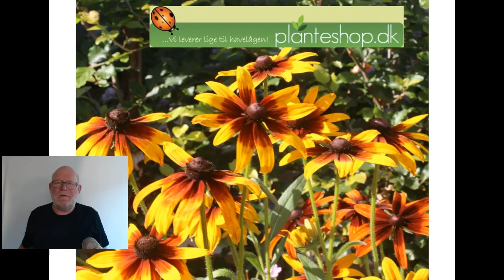Guide i dyrkning af figen.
Lidt om dyrkning af figen på espalier på østvendt væg.